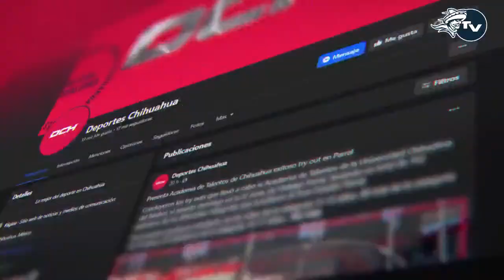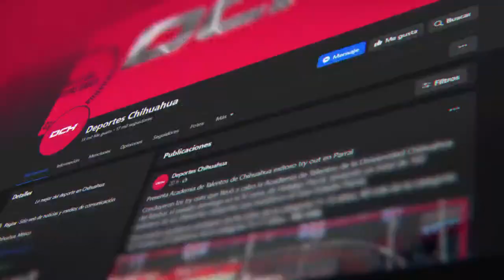Caudillos Cierra Bocas vs Mexicas Gracias a Cambios Clave + Jorge Revell Revela Su Obsesión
Caudillos de Chihuahua venció a Mexicas de Ciudad de México en la Semana 4 de la LFA en un duelo de invictos que se descontroló en la segunda mitad. Caudillos está de vuelta al 100% y desmenuzamos el encuentro. Además, entrevistamos a Jorge Revell, safety titular del equipo.